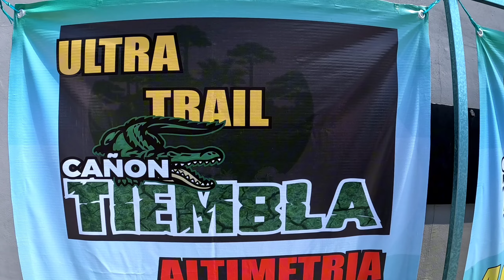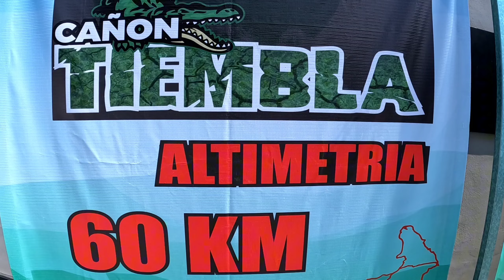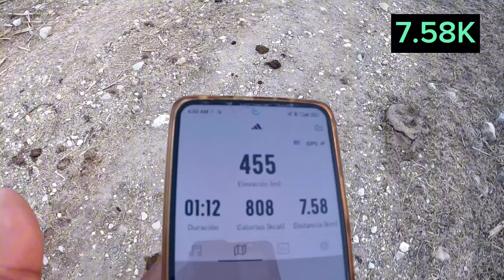Ultra Trail Cañón Tiembla 2024 Chiapa de Corzo Chiapas, México.